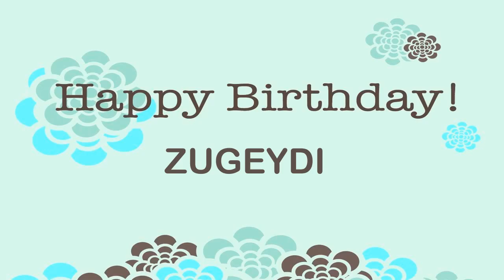Zugeydi Wishes & Mensajes - Happy Birthday